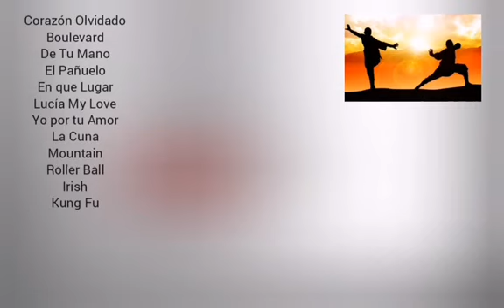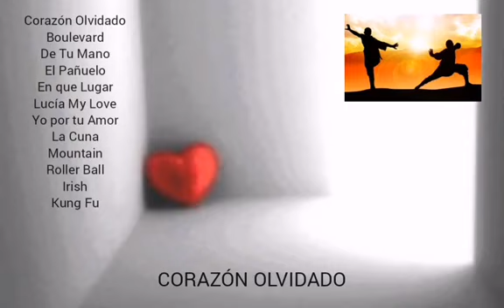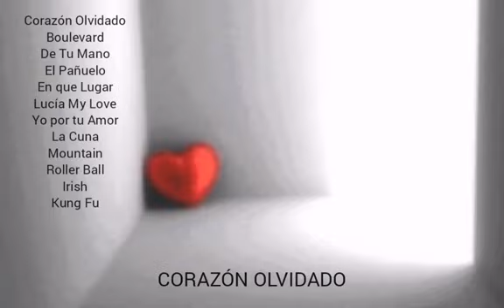EL PAÑUELO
Categorías
Instrumental
Orquestada
Electrónica
Romántica
Original
Lírica